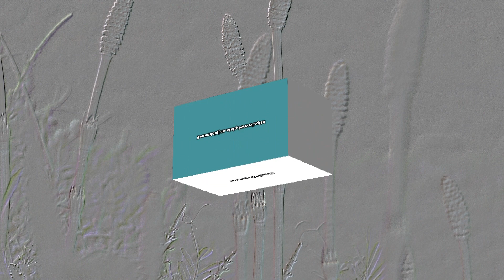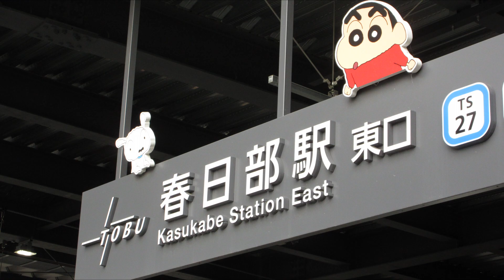24 庄和総合公園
でんどうサイクリストの記録　「68才になっても思いっきり生きる」